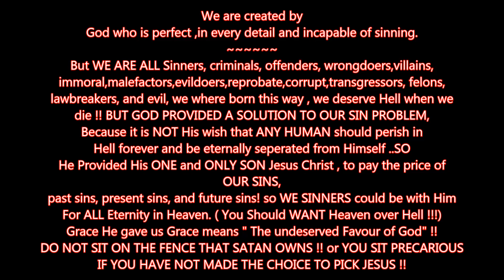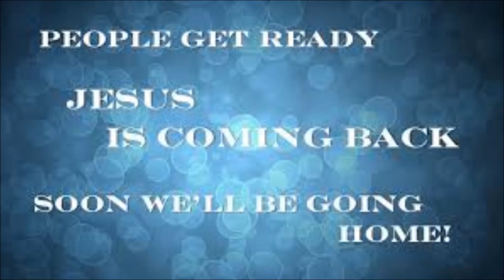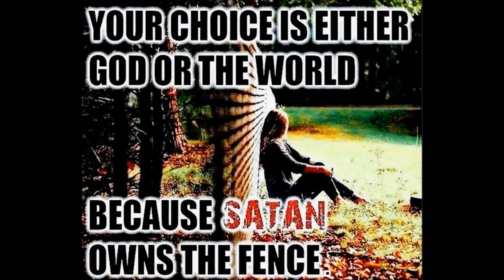THERE IS NO TIME LEFT 2 SIT ON THE FENCE! YOU MUST PICK A SIDE NOW& THERE IS ONLY ONE SIDE T0 PICK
SINNER !! ( THAT'S US ALL THEN )
THERE IS NO ROOM FOR SITTING ON THE FENCE
BECAUSE SATAN OWNS IT !!
& IF YOU SIT ON IT IN THE
VALLEY OF INDECISION TOO LONG, AND HAVE
NOT CHOSEN BELOVED CHRIST JESUS AS LORD
BEFORE HE COMES TO EARTH
THEN SATAN WILL OWN YOU !!
We are created by
God who is perfect ,in every detail and incapable of sinning.
But WE ARE ALL Sinners, criminals, offenders, wrongdoers,villains,
immoral,malefactors,evildoers,reprobate,corrupt,transgressors, felons,
lawbreakers, and evil, we where born this way , we deserve Hell when we
die !! BUT GOD PROVIDED A SOLUTION TO OUR SIN PROBLEM,
Because it is NOT His wish that ANY HUMAN should perish in
Hell forever and be eternally seperated from Himself ..SO
He Provided His ONE and ONLY SON Jesus Christ , to pay the price of
OUR SINS,
past sins, present sins, and future sins! so WE SINNERS could be with Him
For ALL Eternity in Heaven. ( You Should WANT Heaven over Hell !!!)
Grace He gave us Grace means " The undeserved Favour of God" !!
DO NOT SIT ON THE FENCE THAT SATAN OWNS !! or YOU SIT PRECARIOUS
IF YOU HAVE NOT MADE THE CHOICE TO PICK JESUS !!
ALL GLORY TO GOD FOR PROVIDING US A WAY ,
AND THE ONLY WAY TO BE BACK WITH HIM
WHERE HE WILL CAST OUR SINS AS FAR AS THE
EAST IS FROM THE WEST  AND REMEMBER THEM
NO MORE !!!
ALL GLORY TO GOD FOR THE BLOOD OF KING
JESUS !
THERE ARE MANY VERSES THAT SHOW THAT JESUS IS OFFERING YOU THE FREE GIFT OF SALVATION ( that NONE of us deserve ) BUT GOD BY HIS GRACE OFFERS IT TO US , TO GET THIS FREE GIFT , ALL WE HAVE TO DO IS REACH OUT AND TAKE IT FOM HIM !!
SO BELIEVE THIS, DONT SIT ON THE FENCE , TOMORROW IS NOT PROMISED , SO ACCEPT JESUS AS YOUR LORD AND SAVIOUR TODAY  I IMPLORE YOU !!
~THIS IS THE SIMPLE GOSPEL MESSAGE IN JUST 4 LINES OF SCRIPTURE !! all YOU need to to is accept in your mind and Heart !

1 Corinthians
Chapter 15

1 Moreover, brethren, I declare unto you the gospel which I preached unto you, which also ye have received, and wherein ye stand;

2 By which also ye are saved, if ye keep in memory what I preached unto you, unless ye have believed in vain.

3 For I delivered unto you first of all that which I also received, how that Christ died for our sins according to the scriptures;

4 And that he was buried, and that he rose again the third day according to the scriptures:

From Acts 10 Verse 43

43 To him give all the prophets witness, that through his name whosoever believeth in him shall receive remission of sins.

Romans 10:13

13 For whosoever shall call upon the name of the Lord shall be saved.

and this verse
John 3:16

Blessed be the God and Father of our Lord Jesus Christ, who hath blessed us with all spiritual blessings in heavenly places in Christ:

Ephesians
Chapter 1:verses 4-7  King Kames Version Bible
4 According as he hath chosen us in him before the foundation of the world, that we should be holy and without blame before him in love:

5 Having predestinated us unto the adoption of children by Jesus Christ to himself, according to the good pleasure of his will,

6 To the praise of the glory of his grace, wherein he hath made us accepted in the beloved.

7 In whom we have redemption THROUGH HIS BLOOD, the forgiveness of sins, according to the riches of his grace;

6 But without faith it is impossible to please him: for he that cometh to God must believe that he is, and that he is a rewarder of them that diligently seek him.

7 By faith Noah, being warned of God of things not seen as yet, moved with fear, prepared an ark to the saving of his house; by the which he condemned the world, and became heir of the righteousness which is by faith.
God bless you ALL bar NONE who happen across this video and your whole household and family lines . Amen amen and Amen !

Oh and any unbelieving Jews that might read this PLEASE READ ISAIAH 53 ( no matter what your Rabbi may say about the unpreached chapter of The Jewish Word !